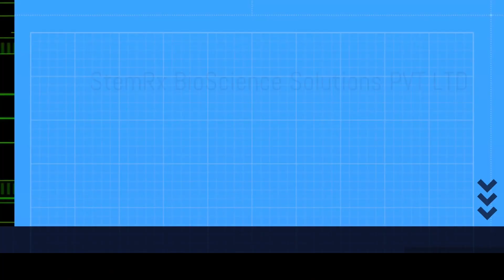Rising Above Challenges: Anita Mirjha's Extraordinary Journey of Triumph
Join us on an extraordinary journey with Anita Mirjha, a beacon of inspiration who overcame AVN, Sickle Cell Anemia, and Polio against all odds. Through her challenges, milestones, and unwavering spirit, Anita's remarkable story unfolds, showcasing her resilience and extraordinary achievements. This video is a testament to the power of perseverance in the face of adversity. Don't miss this incredible patient success story.

🌐 Welcome to StemRx Hospital & Research Centre! 🚀

Established in 2011, we are on a mission to harness the incredible potential of cells under the visionary leadership of Dr. Pradeep V. Mahajan, our Chairman & Managing Director, boasting over three decades of healthcare experience.

🔬 Our Focus:
At StemRx, our focus is on groundbreaking research in Bone Marrow Concentrate Graft. Driven by innovation and guided by Dr. Pradeep V. Mahajan's expertise, we are dedicated to pushing the boundaries of regenerative medicine.

🌟 Our Vision:
We envision setting the gold standard in Regenerative Medicine and Bone Marrow Concentrate Graft therapy. Through meticulous research, clinical excellence, and a patient-centric approach, StemRx aims to transform lives and redefine healthcare standards.

🔍 Approvals and Compliance:
Rest assured, StemRx has obtained approvals from major compliance and regulatory authorities, including FDA, and CDSCO. Additionally, our lab operates at GMP grade, ensuring the highest quality standards.

🎯 Why StemRx?

Over a decade of experience
Pioneering research in Bone Marrow Concentrate Graft
Dr. Pradeep V. Mahajan's unparalleled leadership
Commitment to clinical excellence
FDA, CDSCO approvals and GMP-grade lab
🌈 Join us in the pursuit of medical excellence and a brighter, healthier future! Together, let's explore the forefront of regenerative medicine! 🌱💡

Ask a query: 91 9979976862

StemRx facility is renowned for its exceptional inpatient and outpatient rehabilitation services and condition management. StemRx boasts state-of-the-art operation theaters and a GLP and GMP-certified laboratory equipped with sophisticated equipment from top manufacturers, such as Biosafety cabinets, fluorescence microscopes, CO2 incubators, cell counters, centrifuge machines, and scientific refrigerators.

to find the nearest location

 / stemrxindia

 / stemrxindia